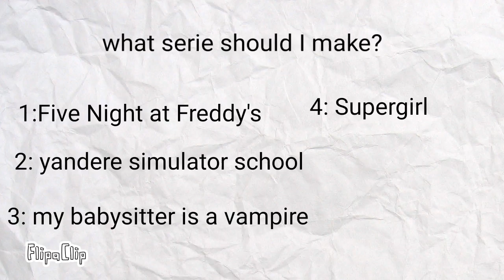what series should I make?